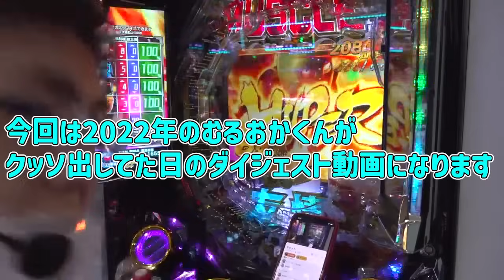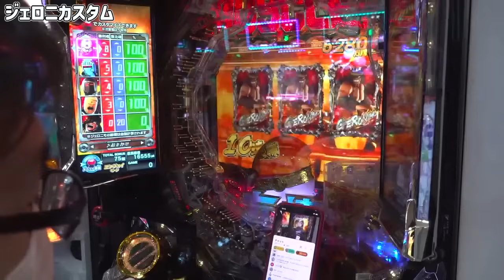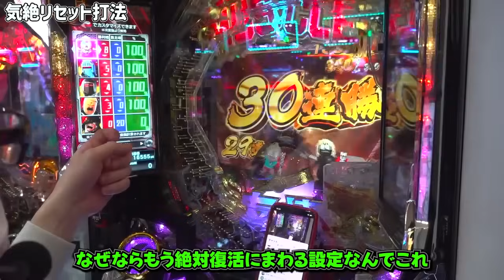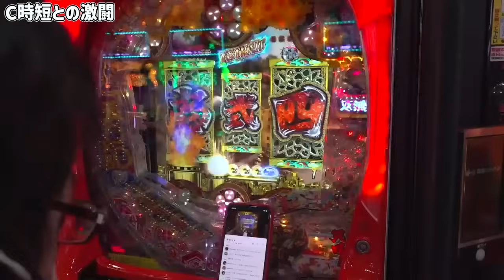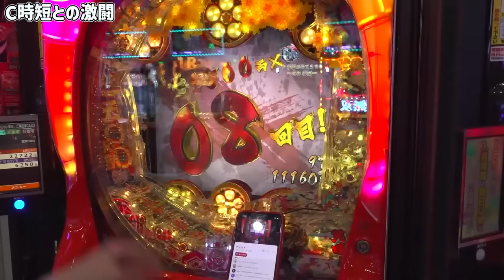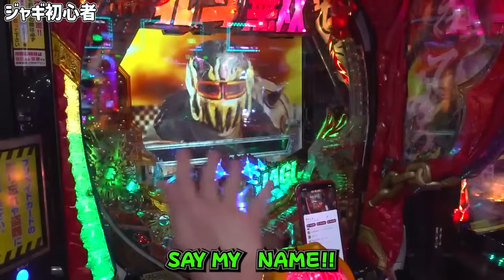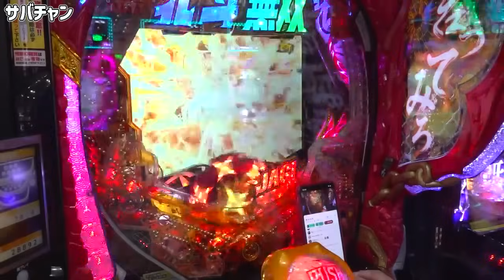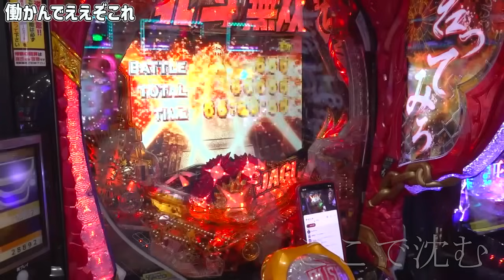むるおかくん神回！パチンコがやばすぎた！世界で一番調子に乗った日